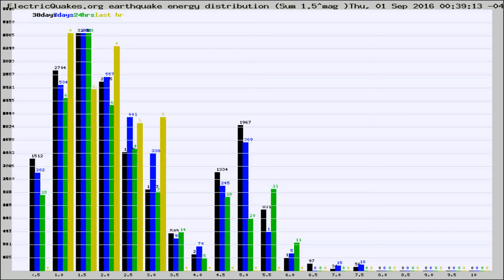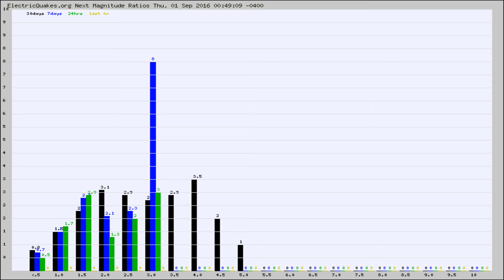Todays_Hourly_World_Earthquake_Statistics_from_ElectricQuakes.org_09-01-16+01:02:01